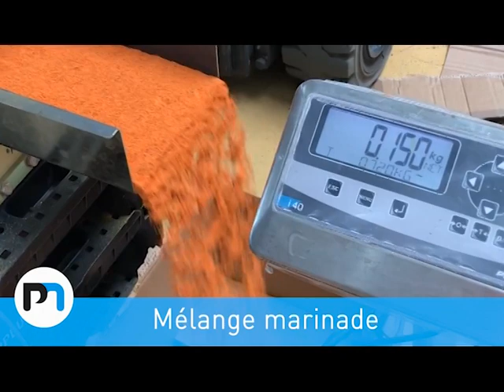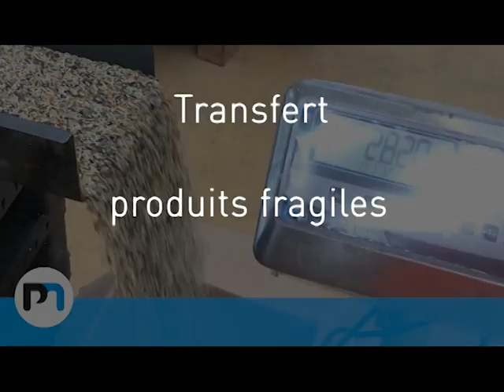Doseur vibrant - Couloir vibrant - Dosage et transfert par perte de poids | Palamatic Process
Le doseur vibrant permet le dosage de poudres et le dosage de granulés par vibration.
Le doseur vibrant respecte le produit (pas de pièces en mouvement dans le doseur vibrant) sur les lignes de conditionnement et de manutention poudres. Installé sur des capteurs de pesée, le doseur vibrant est utilisé pour faire du dosage par perte de poids.

Le couloir vibrant permet le convoyage et le dosage des produits vrac.
Grâce au contrôle de l'amplitude de vibration, le transport est réalisé avec une manipulation douce du produit.
L'absence totale de pièces mécaniques en contact avec le produit permet des applications hygiéniques et des phases de nettoyage simples.

00:00 Doseur vibrant
00:11 Dosage de produits fragiles comme le thé, poivre...
00:37 Gestion de la queue de chute
1:10 Transfert de produits fragiles

Vous recherchez une solution de manutention des poudres ? Contactez-nous !